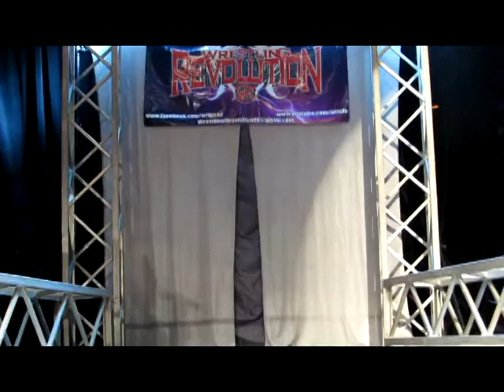2 Step Qualifier: Kon Hawk VS Colt Caliber (The End is Now)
The Dirty South Outlaws fight it out to qualify for the 2 Step Ladder Match at Wrestling Revolution's third anniversary event.